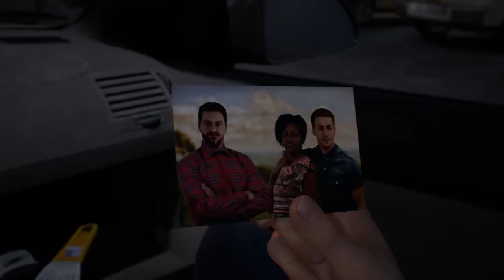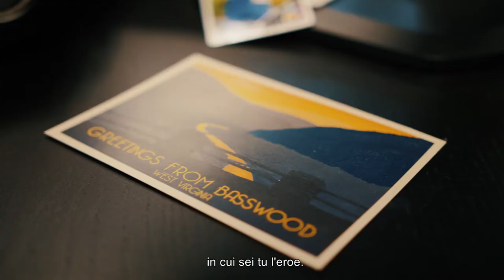TWIN MIRROR - Dev Diary - Bandai Namco / DONTNOD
In questo primo Dev Diary di TWIN MIRROR, il prossimo titolo di Bandai Namco / DONTNOD Entertainment, Oskar Guilbert, CEO di DONTNOD, racconta le origini e l’ispirazione dietro questa nuova avventura narrativa.